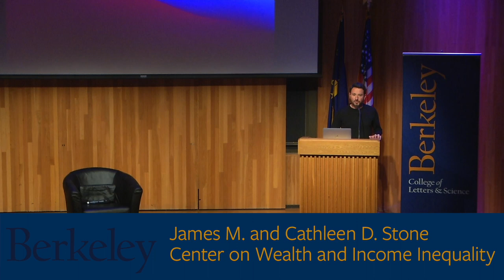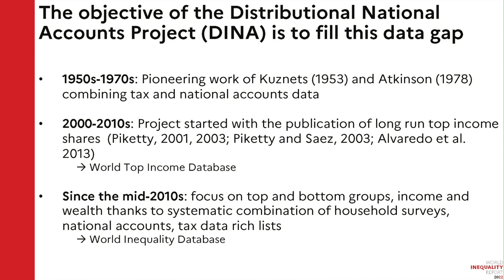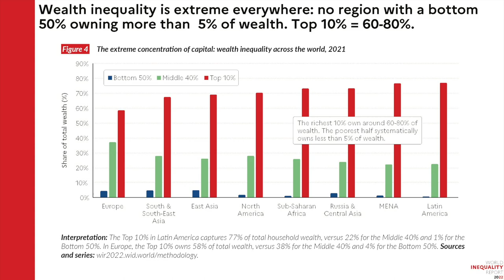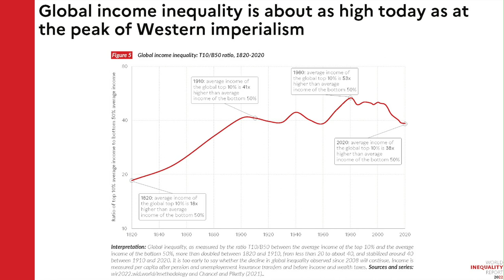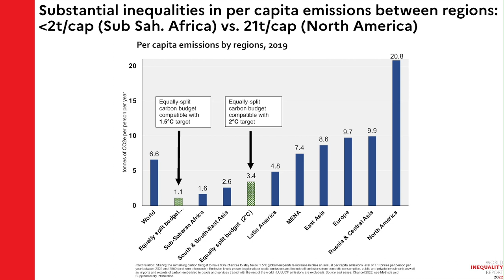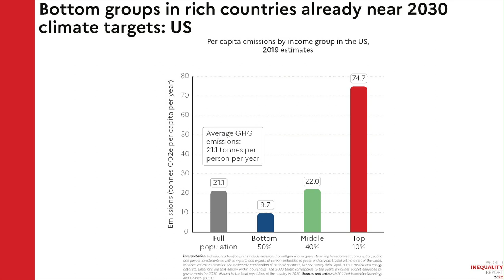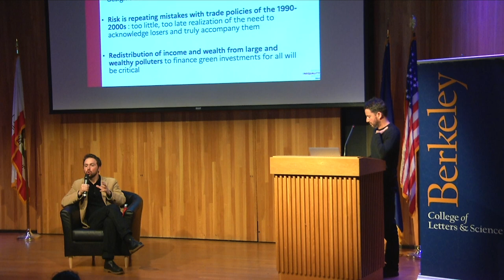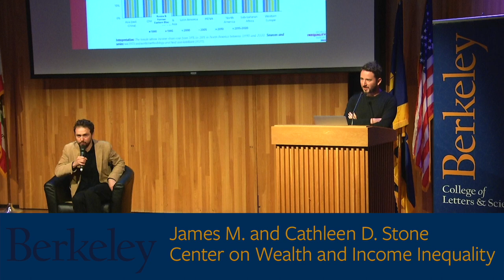The Stone Center Annual Lecture: Global wealth, gender and carbon injustice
Presented by The UC Berkeley James M. and Cathleen D. Stone Center, This lecture presents the latest findings of the World Inequality Report 2022 and  policy options to tackle extreme inequality. The 2022 edition includes novel results on global wealth inequalities, gender gaps and ecological inequalities.

Introduction: Gabriel Zucman | Associate Professor of Economics and Director of the Stone Center on Wealth and Income Inequality, UC Berkeley

The James M. and Cathleen D. Stone Center on Wealth and Income Inequality at UC Berkeley was created to serve as a research hub for campus and beyond, enabling UC Berkeley’s world-leading scholars to deepen our understanding of the inequality in society and formulate new approaches to address the challenge of creating a more equitable society. The Center serves as the primary convening point at UC Berkeley for research, teaching and data development concerning the causes, nature, and consequences of wealth and income inequalities with a special emphasis on the concentration of wealth at the very top.